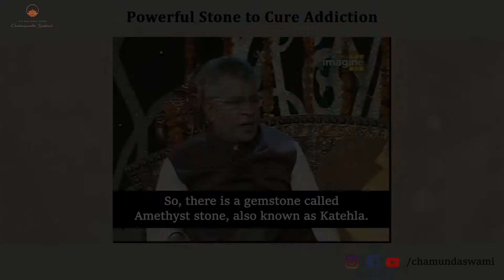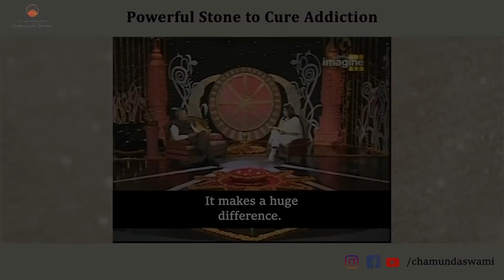Powerful Stone to Cure Addiction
In this video, Swami Ji reveals a powerful stone to us that can be used to cure addiction of any kind and helps with healing after as well.

Use this stone in your home and spaces and when dealing with people who are battling addictions. If you haven’t yet, register for the Live Meditation Zoom Sadhana here.